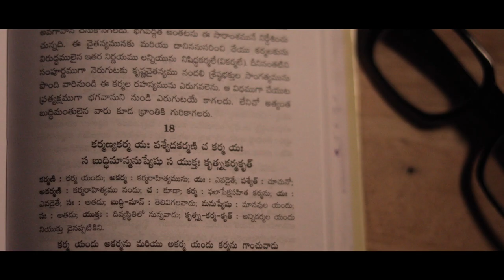The Glimpse of KARMA YOGI | A Documentary on G.Pulla Reddy by Nag Arjun Reddy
G. Pulla Reddy (Gunampalli Pulla Reddy) was a businessman, a philanthropist and an educationalist from Kurnool,Andhra Pradesh, India, best known for the Pulla Reddy Sweets and soutlets in Hyderabad and Kurnool.
Direction - Nag Arjun Reddy
D.O.P       -  Achyuth B.S.
Editing     - Siva Rama Krishna